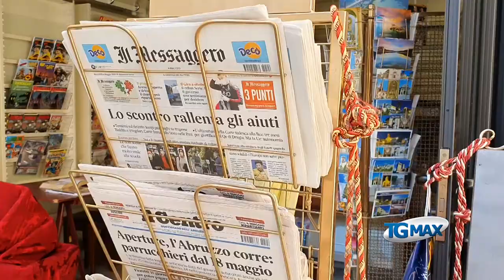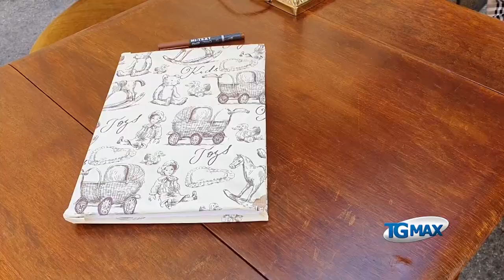Lanciano: l’edicola diventa un salotto, la gente ha bisogno di recuperare socialità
Lanciano: l’Edicola ai Portici diventa un salotto, la gente ha bisogno di recuperare socialità.